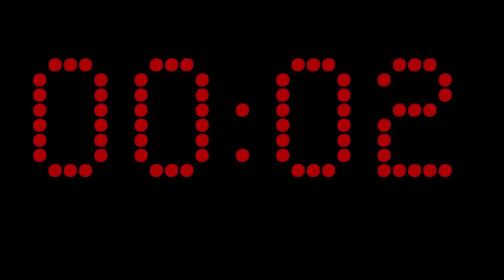Amazon's Boiling River - The Hottest River In The World | Shanay-Timpishka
Hidden in the heart of the amazon rainforest in Peru exists a mysterious boiling river  that burns so hot, hotter than any hot springs you have ever seen! A tributary of the Amazon River, Shanay-timpishka literally meaning “boiled with the heat of the sun”

The boiling river is an incredible natural wonder still not fully understood even by scientists. They believe it is the world’s largest thermal river, running hot for nearly four miles! yet it is non volcanic. It is so hot ill-fated animals that have fallen into some parts have boiled instantly. Even humans who dare this creek are not excluded from it's unforgiving heat!

boiling river
8.1%
boiling river amazon
8.1%
hottest river in the world
8.1%
shanay timpishka river
8.1%
amazon boiling river